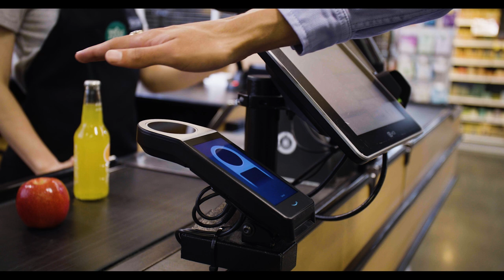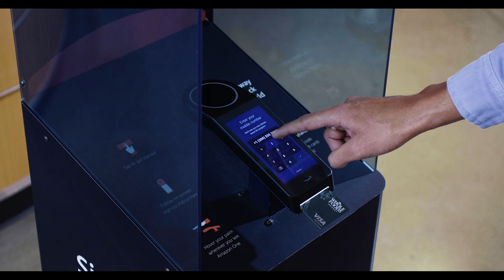Amazon One Palm Payment is Coming to Whole Foods | Amazon News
Whole Foods Market customers will soon have the option to pay and receive Prime member benefits with just their palm.